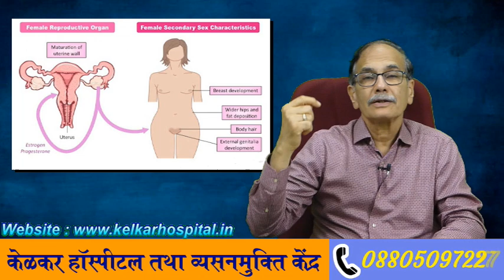Stri ki laingik ichha - Dr. Deepak Kelkar (MD)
• Psychiatrist
• Hypnotherapist
• Psychotherapist,
• De-addiction Specialist
• Sexologist
Stree ki laingik eccha konsi umar main hoti hai ? stree ko period aana calu hote secondary sex characters develop hote hai  tab unki laingik echa / wasna jagrut hoti hai tab unko laingik akarshan ki shuru hota hai ladko ke prati eccha jagrut hoti hai aur phisalti hai aur jyadatar paya gaya hai ki  32 se 45 ki umar tak mahilao ko sex ki echa jyada hoti hai. Iss video mein Dr Deepak kelkar, jo ki ek senior psychiatrist aur sexologist hain, stree ke laingik eccha ke bare main information de rahe hain.
Dr Deepak Kelkar is a practicing Psychiatrist  from last 37 years.

Helthline.com